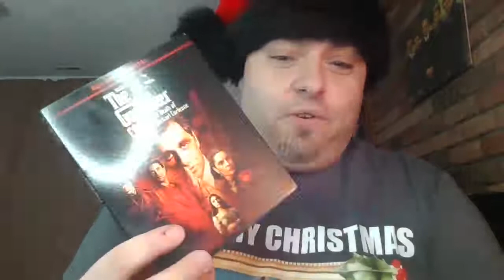LIVE Virtual Christmas Party (Grab Some Eggnog with me and LET'S CHAT)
THE VERY First LIVE Holiday Party on the channel. Pull up, CHUG some eggnog, and let's have some fun!

NOBODY BELIEVES ME!!!

LIVE Virtual Holiday Party
Will this be an egg nog chug ?